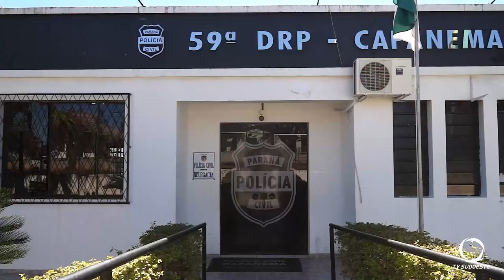Polícia civil recupera carga saqueada após acidente